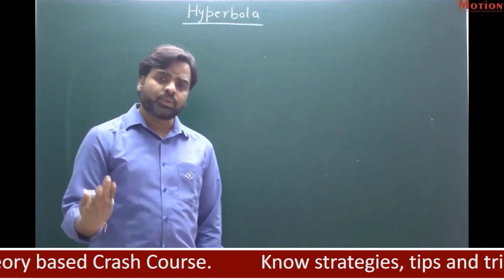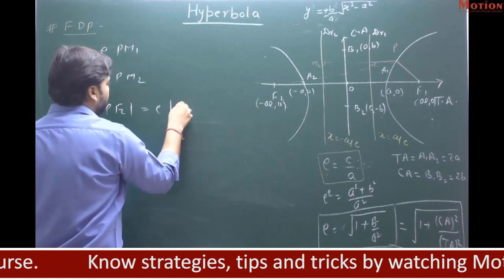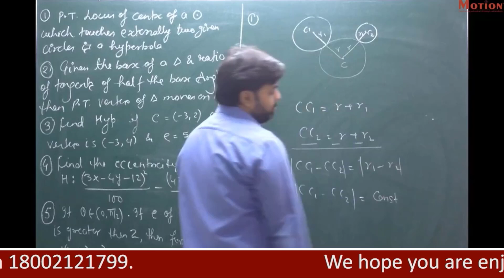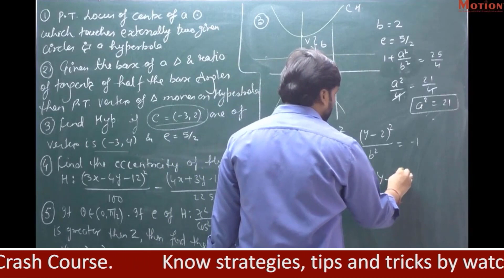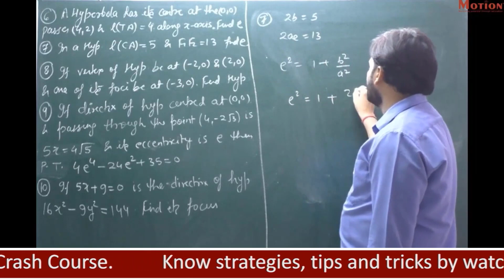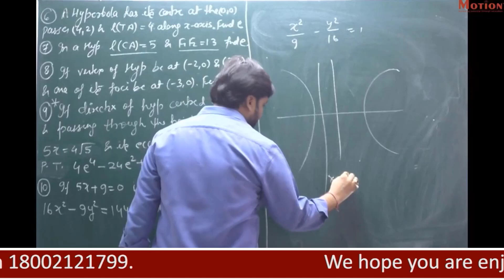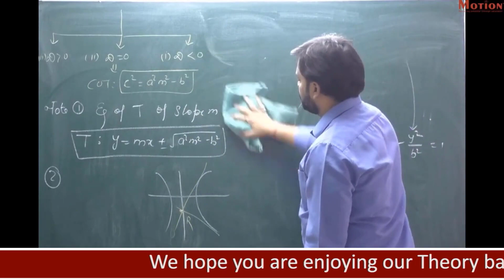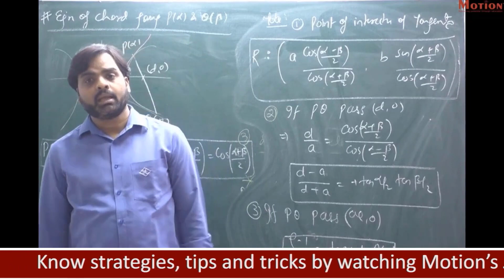FREE JEE Mains 2022 Crash Course | Hyperbola Lec-1 | Maths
Prepare the entire syllabus for JEE Mains 2022 with Kota's Best Senior Faculties on our Motion JEE YouTube channel.

Course Highlights:
✅Daily 6 lectures.
✅All topics from Physics, Chemistry, and Maths will be covered.
✅A thorough revision of all topics from our experts will boost your rank.